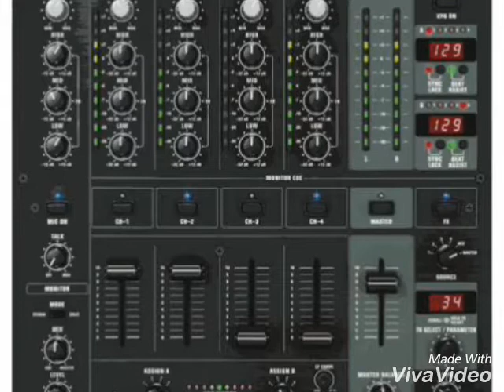Bhang PiyaNaKarte Re Gora dj vibration mix dj ndaksh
Dj ndaksh